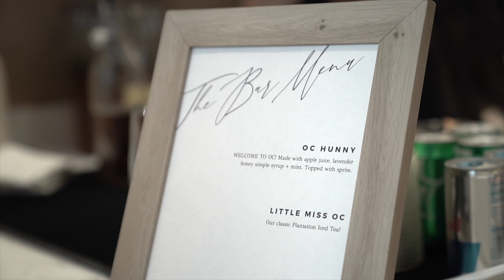Ocean Creations Grand Opening 2022 - CMC Media Productions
CMC Media Productions - Ocean Creations Jewelry grand opening at Ala Moana Center 2022.